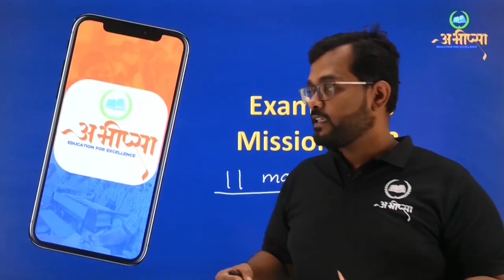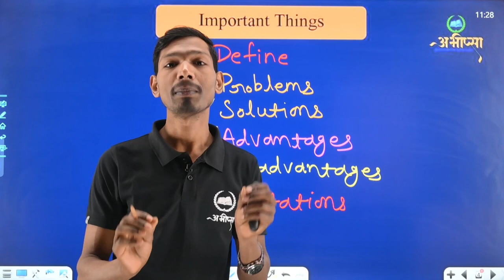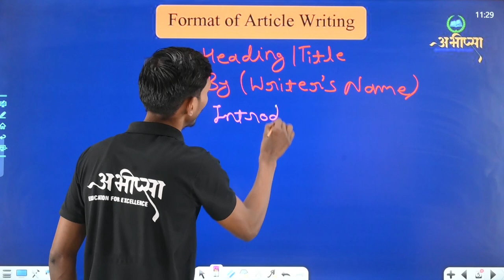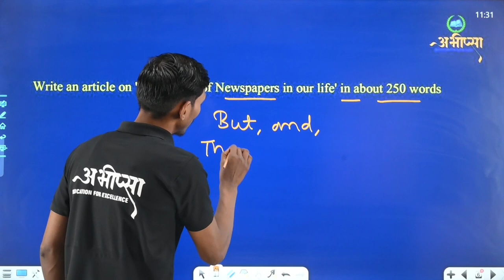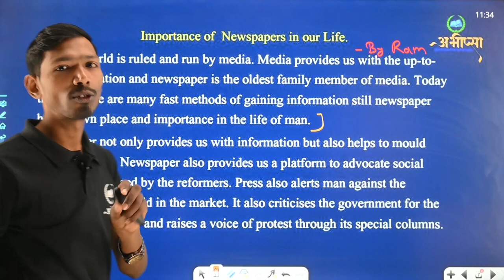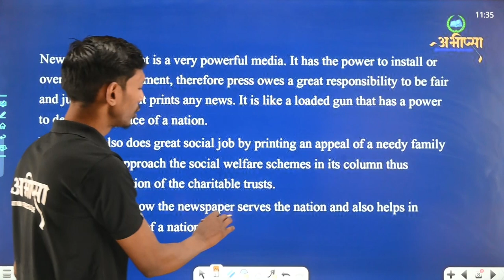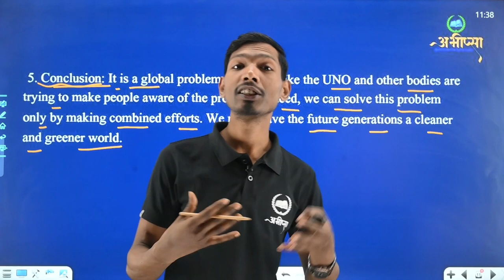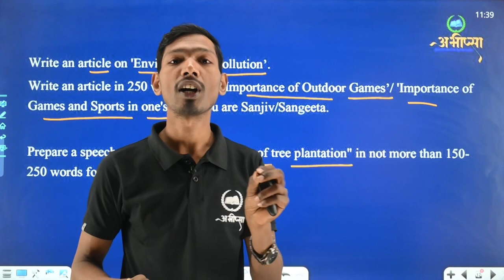Article Writing | Article Writing का महत्त्व |Class 12th| English | अंग्रेजी | CG Board Exam 2023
Article Writing |
 Article Writing Format |
 Article Writing का महत्त्व |
Class 12th|English |
 अंग्रेजी |
 CG Board Exam 2023,
Article Writing  क्या है ?|
Class 12th|
English |
अंग्रेजी |
Paragraph Writing  in Hindi/English.
Paragraph Writing Format,
 Article Writing कैसे लिखें.
 Article Writingin English Tricks |
Writing Skills